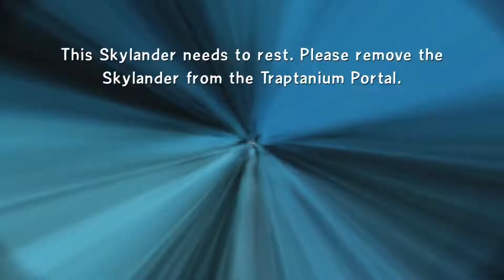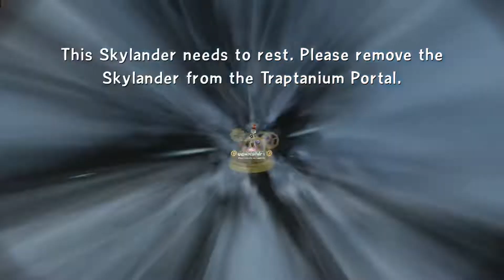Skylanders Trap Team Chapter 18 - The Ultimate Weapon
Here it is! The last chapter of Skylanders Trap Team - The Ultimate Weapon. We reached our goal of finishing the campaign by Christmas. We're about to take a little break for the holidays, but we'll be back soon with a Mega Epic Wave 3 Unboxing, more arena battles, Kaos Doom Challenges and a look at each of the four expansion levels, the Mirror of Mystery, Nightmare Express, Midnight Museum and Sunscraper Spire. We'll also have our Trap Team Cutscene Theater video, some character reviews, and maybe a couple other fun videos I'm thinking about doing. But for now, watch as Conner and I use our army of Skylanders to battle Smoke Scream and finally Kaos! I hope the boys don't have any nightmares about Kaos coming through the TV or portal. :) Enjoy watching The Ultimate Weapon, and Happy Holidays!